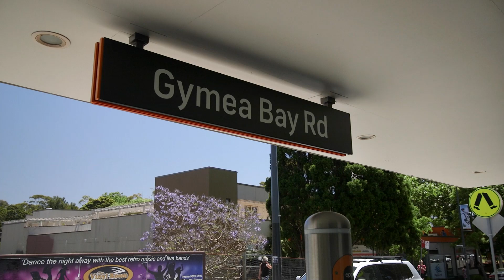1/8 North West Arm Road, Gymea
This bespoke townhouse is characterised by an abundance of natural light, washing over classic oak flooring and a spacious, free flowing open layout, embellished by superior appointments throughout.

High Points
- Luxurious kitchen with stone benchtop and quality appliances
- Floor to ceiling glass bi-fold doors, sunny north facing courtyard
- Integrating indoor/outdoor living and entertaining
- Black tapware fittings, full tiling and baths in all bathrooms
- Selected LED downlights throughout and kitchen pendant lights
- Zoned ducted air-conditioning throughout
- Wrap-around yard with spacious, sun-soaked entertainer's deck
- Only minutes to Gymea village shops, restaurants and station